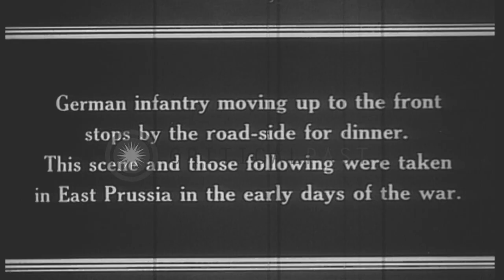German infantrymen prepare for war on the front in East Prussia. HD Stock Footage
German infantrymen prepare for war on the front in East Prussia.

German infantry in East Prussia during World War I. The German soldiers stop by the roadside for dinner. Soldiers prepare for the war on the front. Trees in the area. Soldiers wearing spiked helmets march. Smoke in the background. An officer on a horse on the front. Soldiers on motorbikes. Officers discuss amongst themselves. Smoke arises from firing. Location: East Prussia. Date:  1915.

57,000+ broadcast-quality historic clips for immediate download.